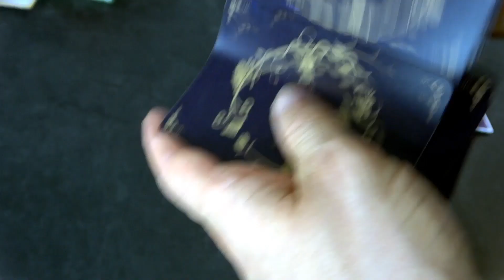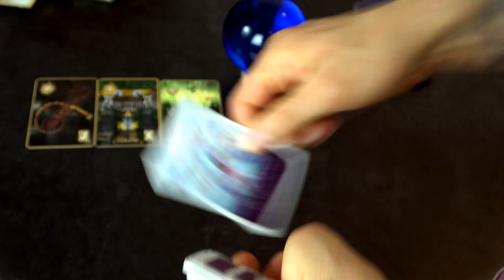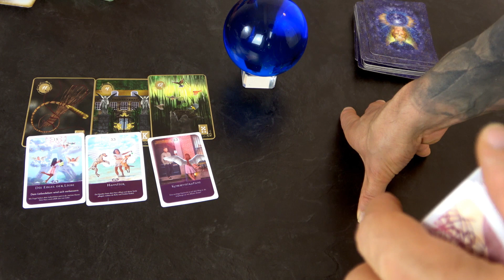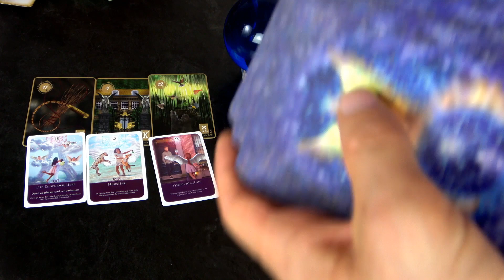Ein sehr schwieriges Thema + Tagesorakel 06.10.2021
Heute haben wir ein sehr schwieriges Thema, dennoch sprechen wir das gerne an.

Deine persönliche Beratung unter 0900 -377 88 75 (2,99/ Min. aus allen deutschen Netzen) oder weltweit unter: